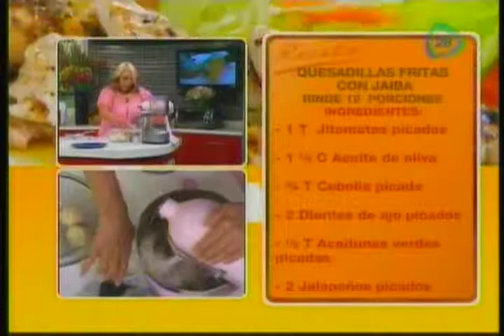QUESADILLAS FRITAS DE JAIBA.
L25-05-15.-   QUESADILLAS FRITAS DE JAIBA.